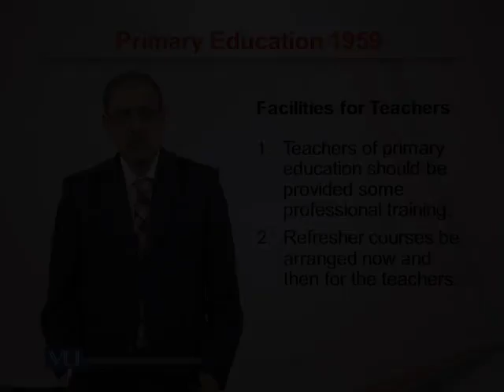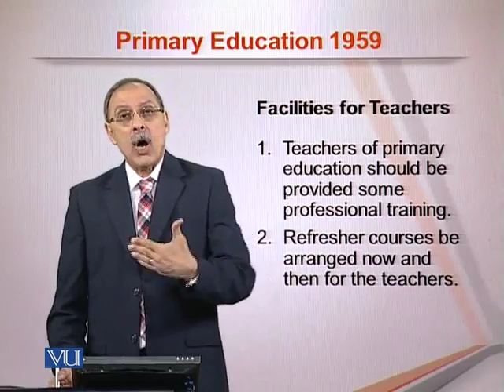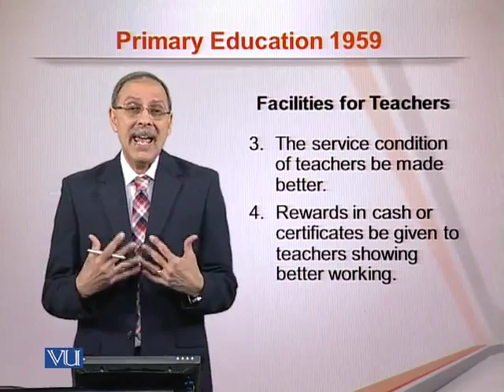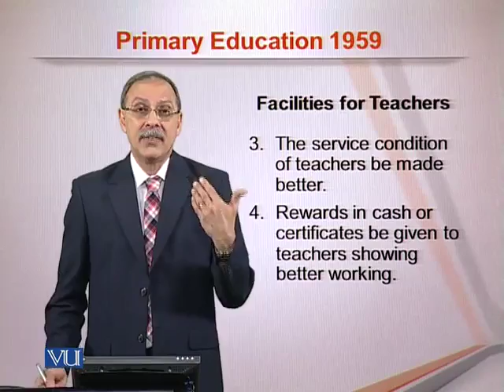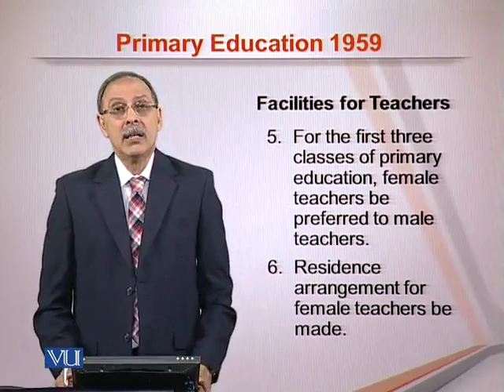EDU101_Topic184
Topic: